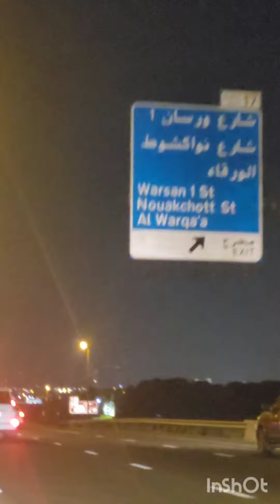এবার ফেরার পালা: আমাদের সাথী ছিলেন ঈদের একফালি উদিত চাঁদ 🌙♥️